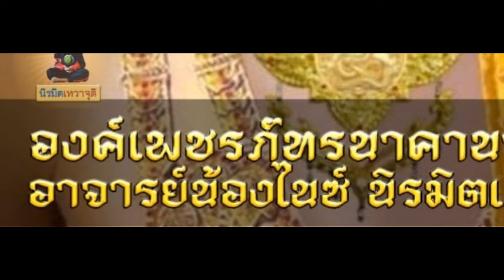"อ.น้องไนซ์ " เขาคือใคร Ep.5 !! [ Teaser ] 🙏✨